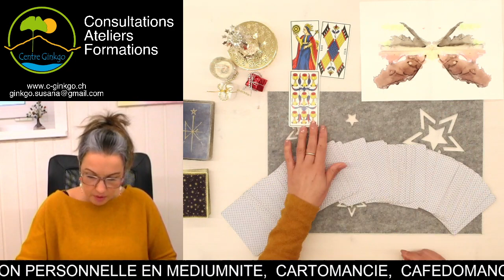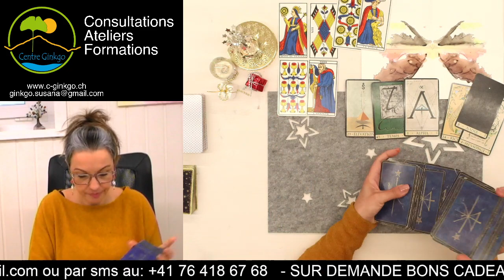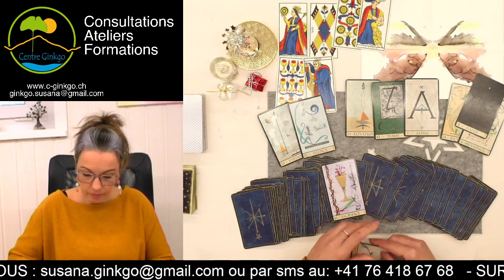Mardi 6 décembre 2022 - un objectif atteint 🎉- tirage du jour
Guidance du mardi 6 décembre 2022  - par Susana Bochatay Médium - Centre Ginkgo Vernayaz

MERCI 🙏